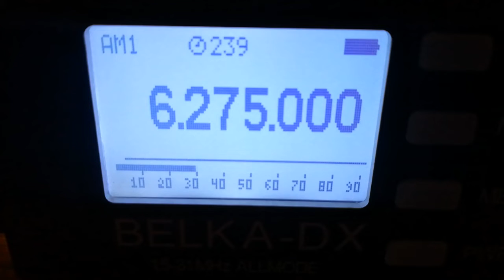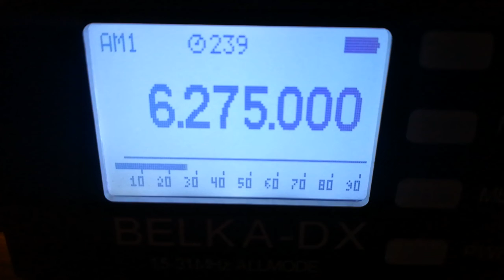Sunrise Radio (Netherlands), 6275, 2022.04.18, 18.14 UTC